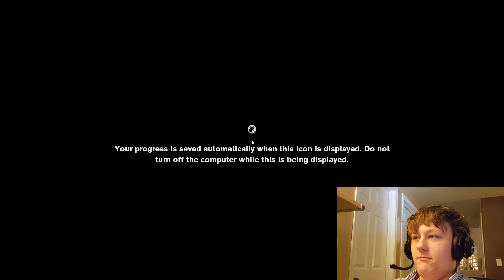CONTROL |No. 13| What a Mess